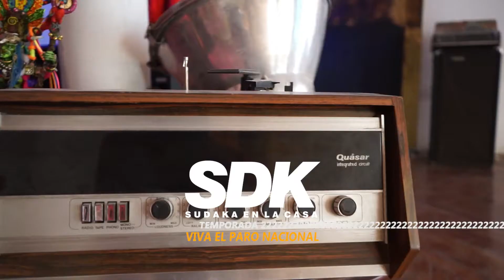Reel Audiovisual 2019 Juan José Pardo - Don Maleza Asociados